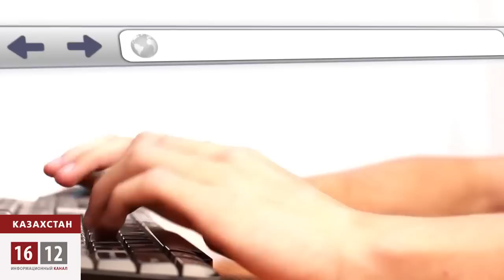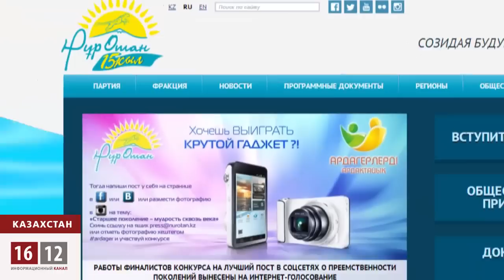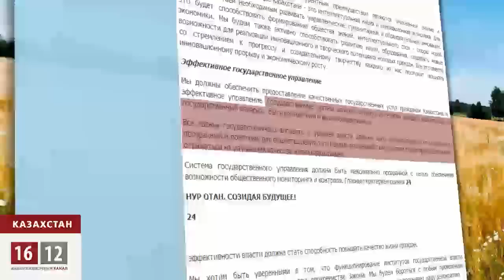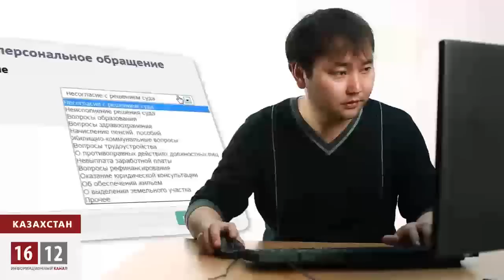«Нур Отан» разыгрывает миллион тенге / 1612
За лучший пиар -- миллион тенге! Беспрецедентную акцию в Казахстане закатила главная партия «Нур Отан». Сорвать огромный куш сможет любой казахстанец, кто ярко, красочно и емко сможет рассказать о бесчисленных заслугах пропрезидентской политической организации.Хвалить партийные дела ельбасы Назарбаева разрешено в виде статьи или очерка, в форматах интервью, социального расследования, радио или телепередаче. За примерами далеко ходить не надо! Приоритетными программами «Нур Отана» являются борьба с коррупцией, обеспечение защиты прав и свобод граждан и, конечно, грандиозные планы на будущее, выраженные в новой стратегии «Казахстан-2050»!